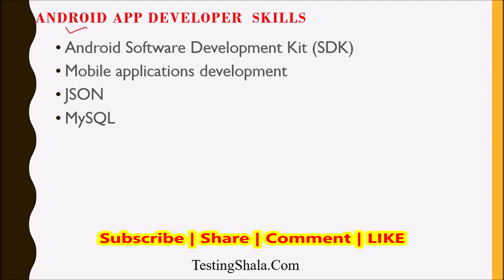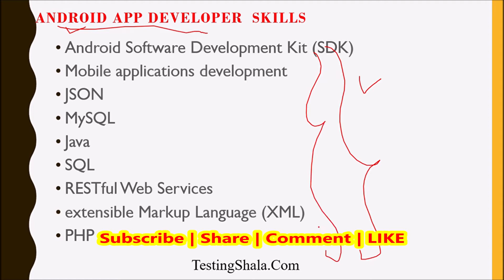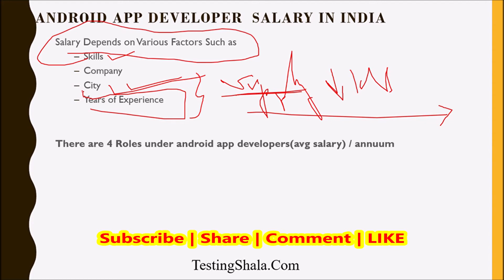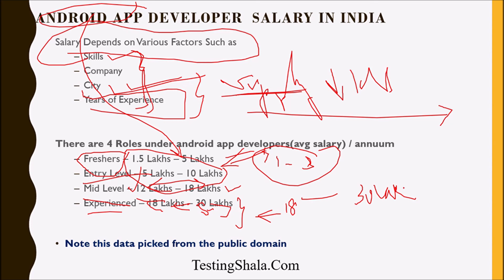Android APP Developer Salary in India (2021 ) | Software Engineer | Freshers and Experienced